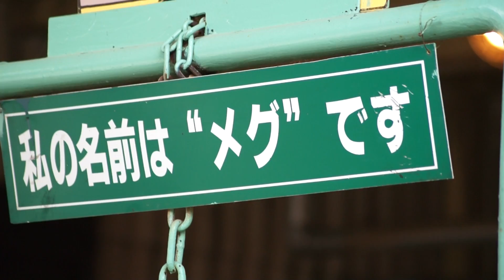りんどう湖 ファミリー牧場